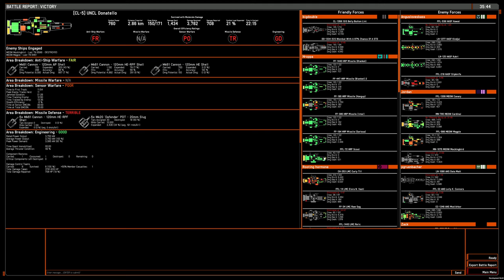4v4 game: ANS 120mm Vauxhalls on Pillars